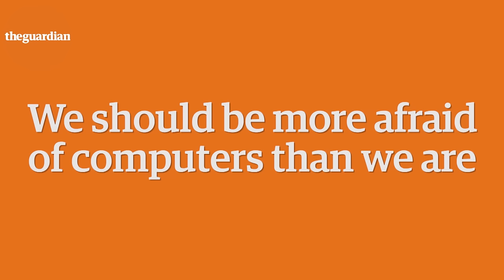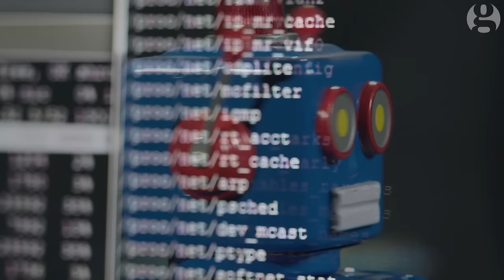We should be more afraid of computers than we are – Alex Hern | Comment is Free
As sophisticated algorithms can complete tasks we once thought impossible, computers are seeming to become a real threat to humanity.
Whether they decide to pulp us into human meat paste, or simply make our work completely unnecessary, argues technology reporter Alex Hern, we should be afraid of computers.